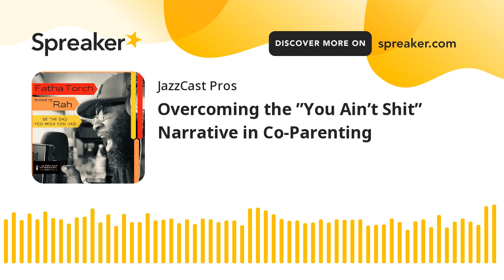Overcoming the ”You Ain’t Shit” Narrative in Co-Parenting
Ep. 9  As the father of nine children, I've been through a lot. From being told I'm not worth the skin I'm in to having my child kept from me. I'm constantly reminded of how I'm not a "real man" or that I'm not going to amount to anything.
Here's what I cover in this episode:1. What are the consequences of a father being told "You Ain't Shit" by their child's mother?
2. What are the double standards in regard to male and female parenting?3. How can parents work together to provide the best development for their children?

RIVERSIDE.FM
This episode is supported by Riverside.fm, the leading platform to record studio quality audio or video podcasts.

CONNECT WITH FATHA TORCH
Follow Fatha Torch on Spotify
Rate Fatha Torch on Apple Podcast

CREDITS
Hosted by Rah
Produced & Edited by JazzCast Pros
Music "Lover's Rock" by All Good Folks

The Other Side of Depression with Carl Binger & Joel Lesses
Letter to My Youngest Son | Fatha Torch
I Want My Skin Back: living with BPD | Living the Front Seat Life